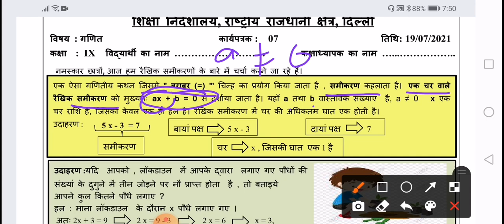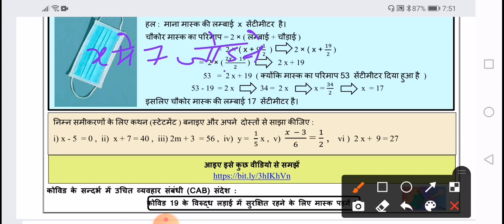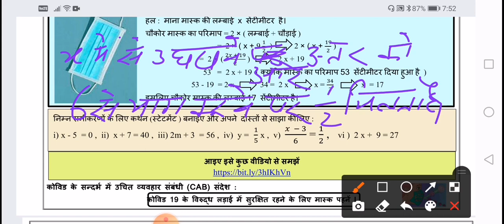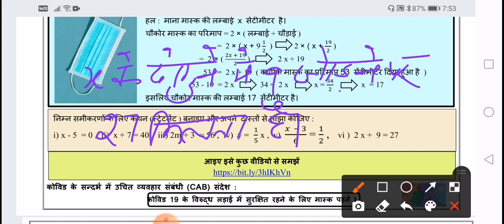DOE, WORKSHEET 7,Class 9th, Maths, English Medium, 19/7/2021